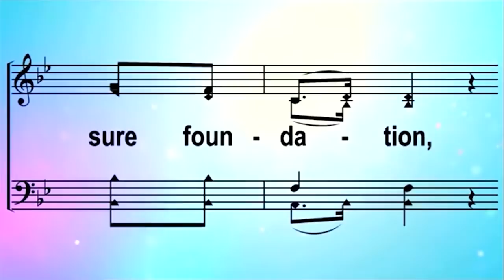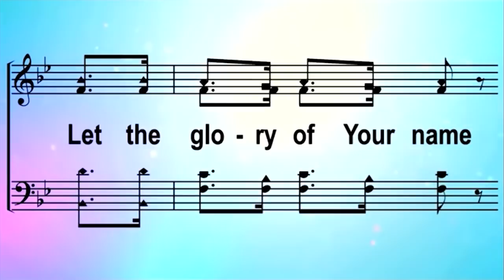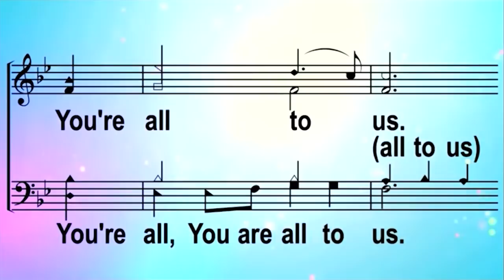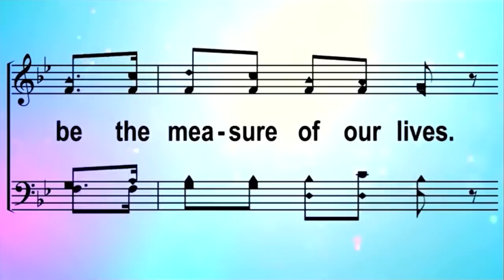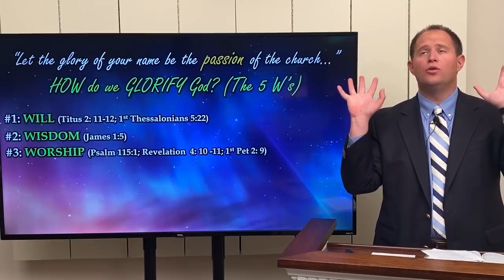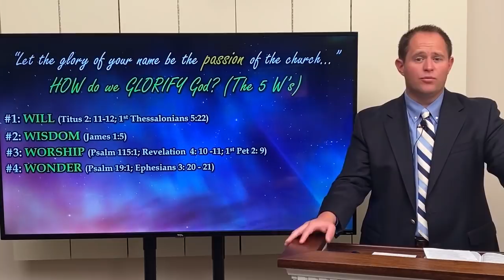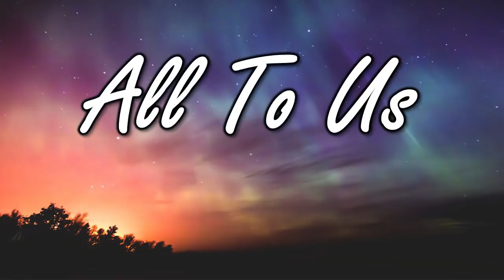Jacob Hawk Lesson 1 All To Us